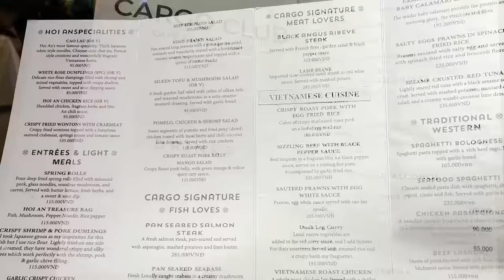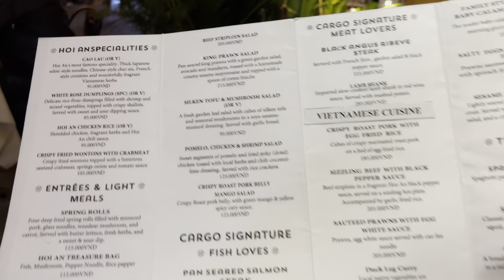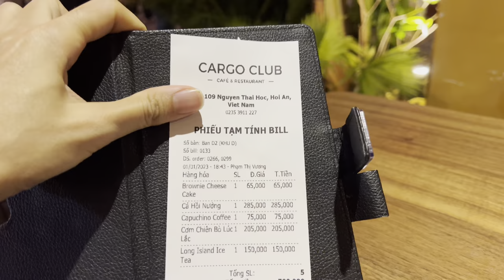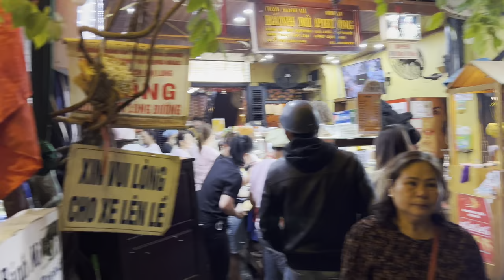Cargo Club Restaurant Hoi An Old Town Lanterns and Lights! Vietnam 4K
Cargo club!  This was a very nice restaurant in central Hoi An (Vietnam), owned by the founder of Morning Glory.  We decided to come here for a nice dinner, and to watch the world walk by.  It was fun.  You can check out what we had for dinner.

Allegro Hoi An A Little Hotel Luxury Hotel & Spa Little Suite Dinner Old Town evening walk Vietnam

Hoi An Old Town Full of Motorcycles in the Day New Year’s Day 2023 Vibrant at Night

An Bang Beach Hoi An Vietnam Destroyed by Storms Sad State Quang Nam Province New Year’s Day 2023

New Year’s Eve in Hoi An Vietnam 31 Dec 2022 Lovely Lantern Boats!! đêm giao thừa hội an

New Year’s Eve Hoi An Grab Food Ban Mi Phuong Cao Lao and 2 Ban Mi 110k VND including delivery!

Some links to my Germany trip

A video of the old SilverKris lounge (no longer in existence).  This was what the lounge looked like before its recent refurbishment.